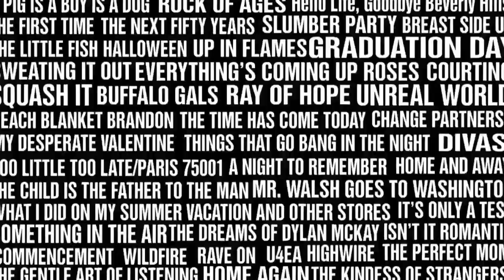Beverly Hills, 90210 Show EP 144 'Pia Swanson'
On the next Beverly Hills, 90210 Show we are headed to Season 9 & 10 as Pete interviews Josie DiVincenzo aka Pia Swanson the Publicist Kelly hires. It’s a fantastic conversation as they explore the 90210 universe as well as dive into what being in actress in the ‘90s was truly like. Do not miss this one! The episode drops Wednesday night at 5pm PT 8pm ET at beverlyhills90210show.com or wherever you get podcasts.